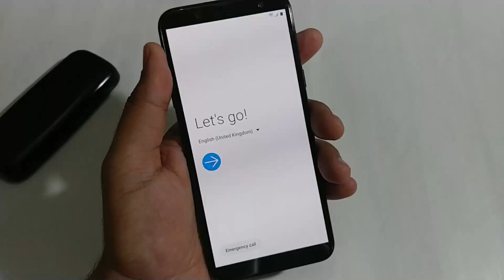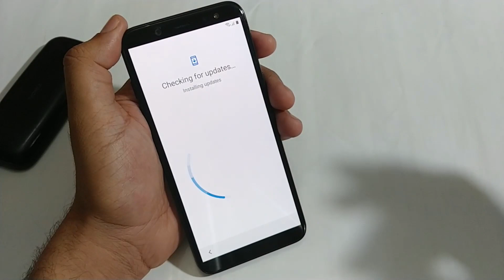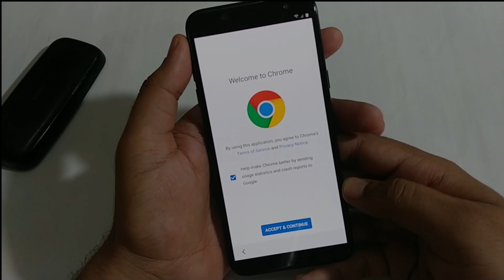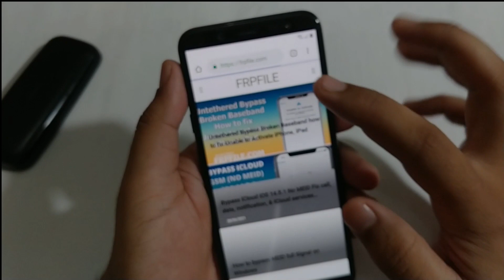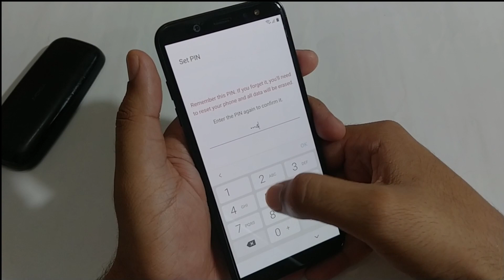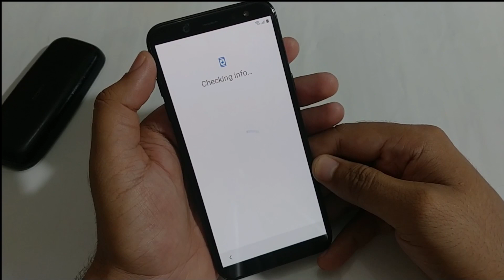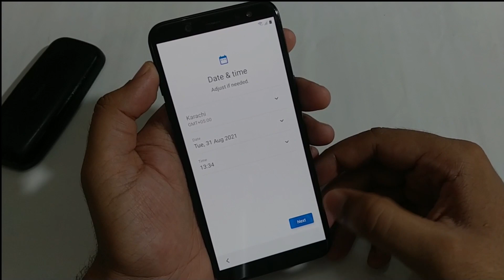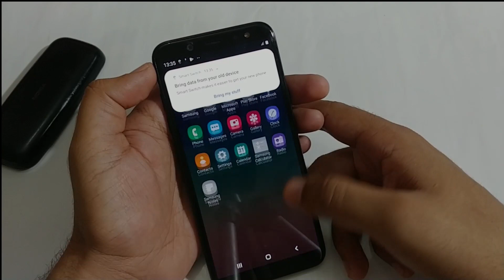All Samsung Android 11 Frp Bypass New Security September 2021/FRP BYPASS ANDROID 11 With Free Tools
In this video we are showing how can we free Bypass FRP Lock in Samsung Android 11..
a very special thanks to "SamFim A.i.O. Mahmoud Salah"..
ChannelLink...

You need to watch complete video for complete understanding.